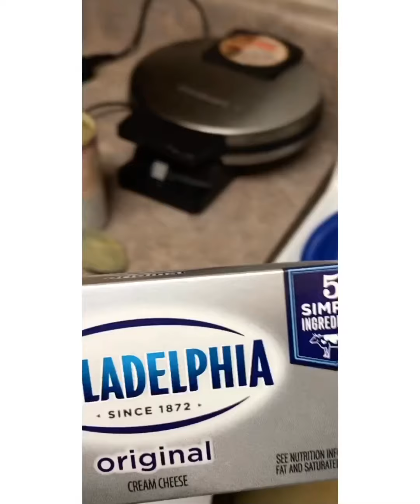How To Make LOADED POTATO SOUP Comfort Food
Today, I made loaded potato soup. The easy to make recipe included the following items: 10 potatoes, 6 strips of bacon, 1 yellow onion, 1 can of chicken broth, 1 can of cream of chicken, 1 pack of cream cheese, 1 pack of sharp cheddar cheese, half a stick of butter, 1 tsp of dried rosemary, 2 tsp of parsley, 2 tsp garlic, pinch of season salt.

cooking with the blues
frugal living